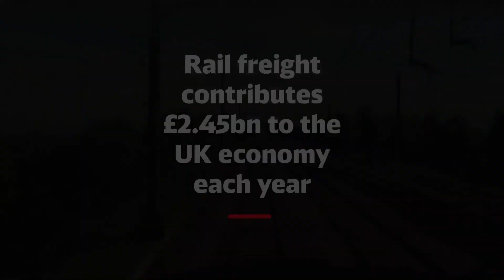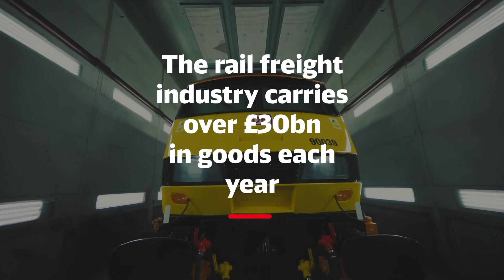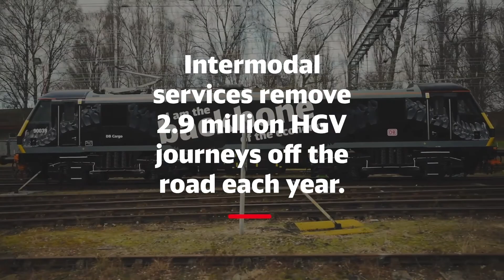What does the future of rail logistics look like?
David Turner CMILT of Malcolm Logistics gives his thoughts in this video.